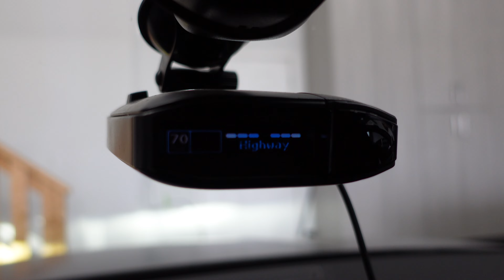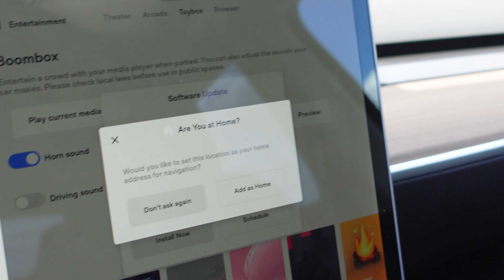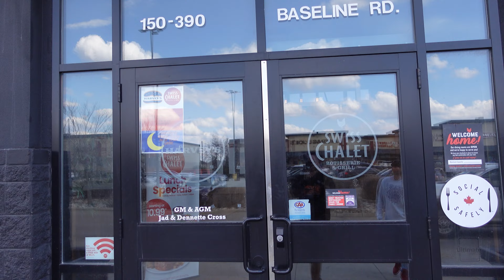LAPTOP GIVE AWAY FAIL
Laptop give away fail with my boy Ryan from@TwentyFourSevenExoticsCo  and we were giving laptops away at West Edmonton Mall. This was actually filmed back in Spring, but I lost the memory card.

Edit: @gmax_tv

start 0:00 4:55
Sherwood motorcars 4:56 6:51
Tesla 6:62 10:35
Swiss Chalet 10:36 11:40
West Ed Mall 11:41 12:58
Give Away 1: 12:59 13:58
Give away 2: 13:39 15:10
Ending 15:11 15:32